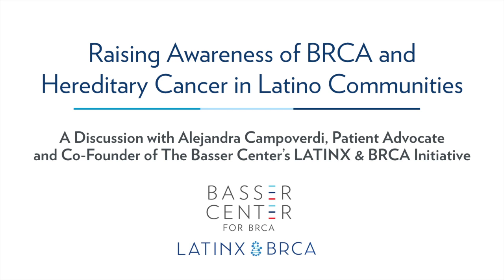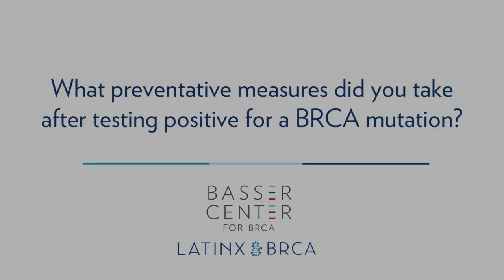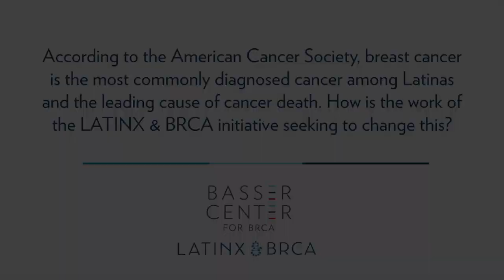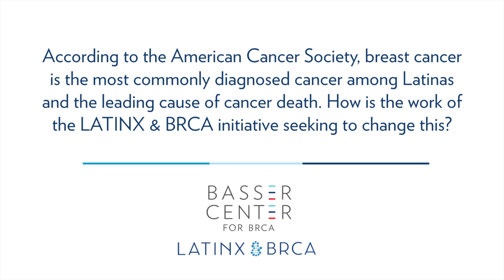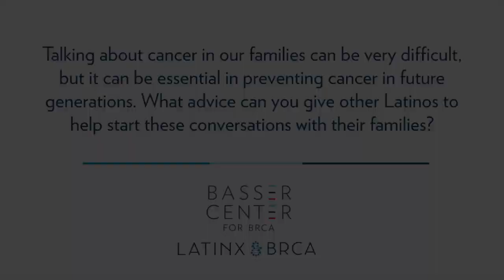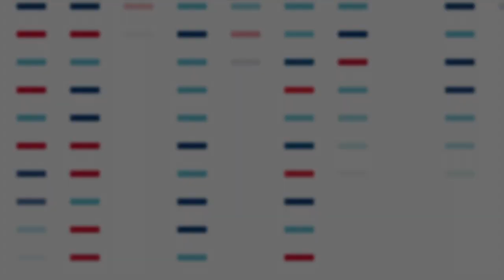Raising Awareness of BRCA and Hereditary Cancer in Latino Communities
Alejandra Campoverdi, patient advocate and co-founder of the Basser Center's LATINX & BRCA initiative, discusses her personal experiences with BRCA, the history of cancer in her family, and why it's important to raise awareness in the Latinx community.